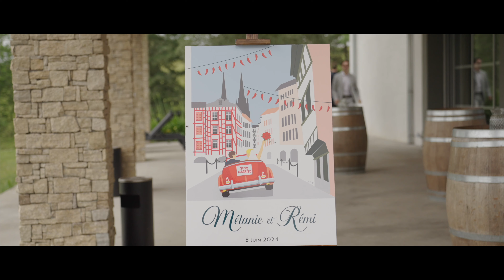Teaser Mariage Mélanie et Rémi Instants d'exceptions